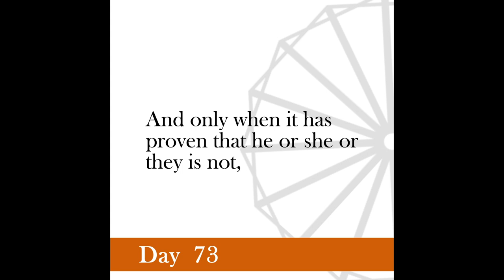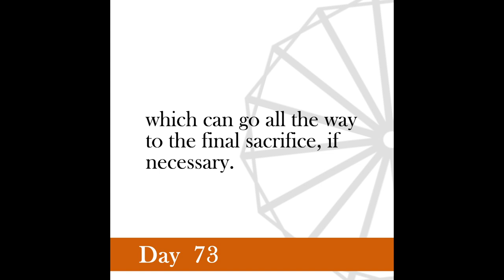Nonviolence Daily | Day 73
Since satyagraha is one of the most powerful methods of direct action, a satyagrahi exhausts all other means before he resorts to satyagraha.
 -Gandhi, Young India, October 20, 1927.